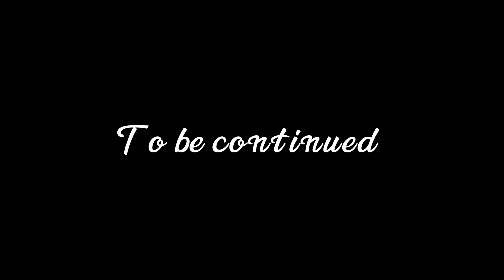Schleich Horses-Unicorn Adventures-the medication 💊 season 1 ep.2